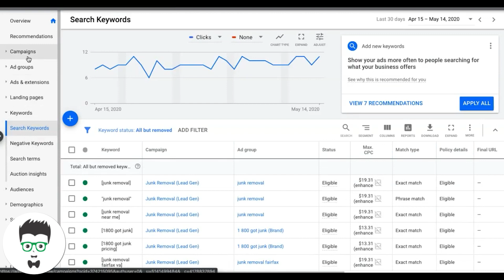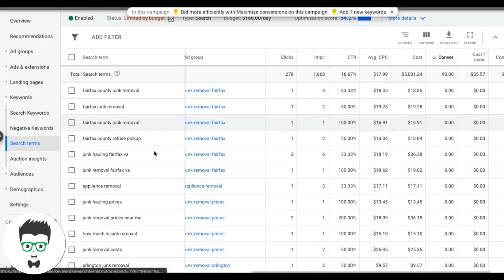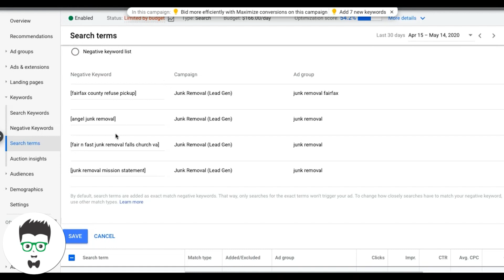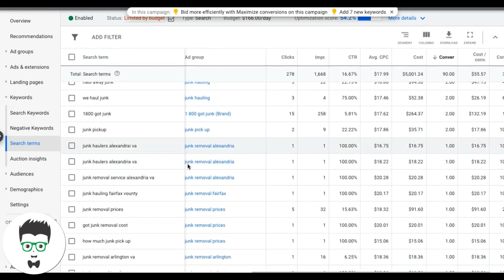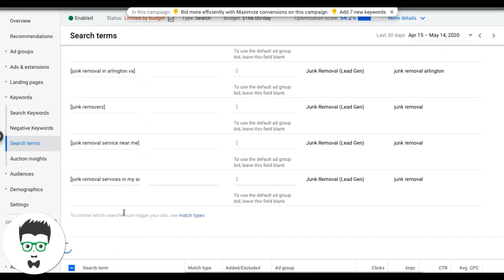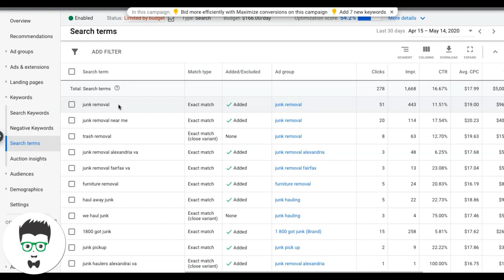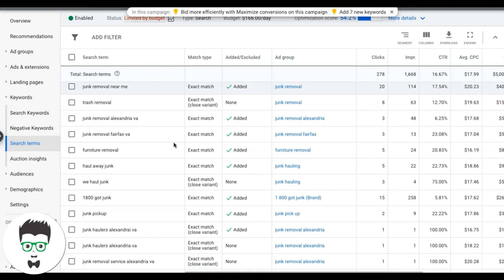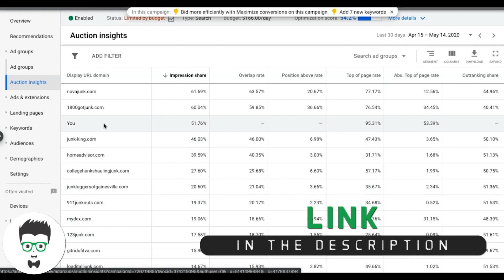Google Search Term Reports | How To Use Google Search Term For Better Performance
Video inside a LIVE AdWords Search Term Report and how to use it to OPTIMIZE your Google Ads campaigns. In this video I will walk you through how and what the search terms report is and how to use it to optimize your campaigns.

Wanna run this campaign for your Business? Apply today

⏱️TIMESTAMPS⏱️
0:00 Intro
0:24 how to find search term reports
0:50 what are search terms
2:30 Negative keywords
4:00 Finding new keywords
9:17 Auction Insight Reports
11:13 Outro